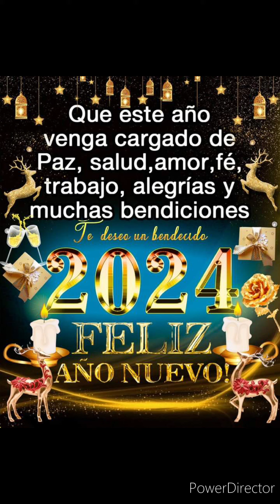Santidad A Jehova Unete A Mi 👉 Canal De YouTube Domingo Marte